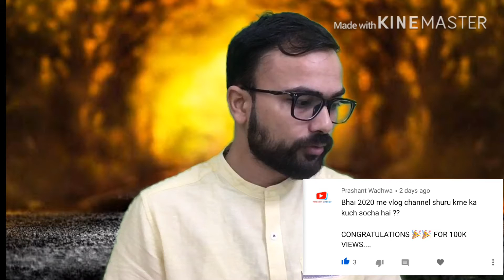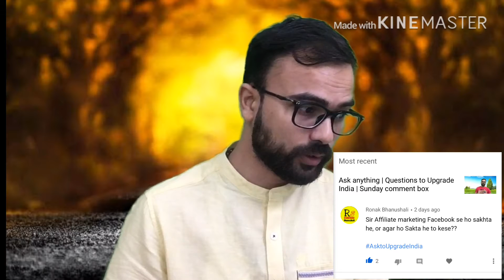Sunday Comment box reply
Upgrade India

Amazon Shop

Only at Upgrade India, Rajkot.

For more exciting products in Spy Cameras and Wi-Fi IP Cameras / Wi-Fi switches and every type of wireless solutions.

sunday comment box technical dost,
sunday comment box technical yogi,
sunday comment box by islamic amal,
sunday comment box sambalpuri,
sunday comment box a.m. qasmi,